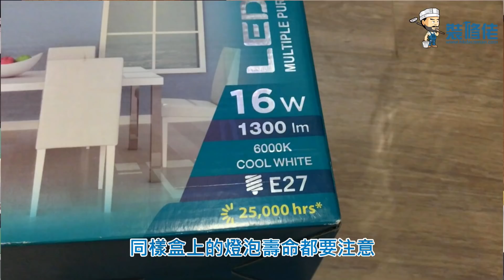裝修妹話你知 - 原來揀LED燈都有學問的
大家都知道LED燈比起傳統燈泡係更長壽，釋出嘅光線亦都較為平均，所以依家LED都被廣泛使用於各個家庭裡面 ~ 之不過大家未必知道嘅係原來揀LED燈都有學問噃 ! 一齊睇吓 裝修妹 嘅介紹啦 !

"裝修佬 - 香港一站式網上裝修平台"現誠招各路裝修師傅、DIY達人參與裝修佬拍攝工作，若你有意成為裝修佬演員之一，請電郵至 ，附上個人照片及簡介，裝修佬編輯部將會有專人聯絡你。

若有任何裝修,室內設計,家居维修,裝修物料的新聞稿或廣告合作，歡迎inbox或電郵給我們。